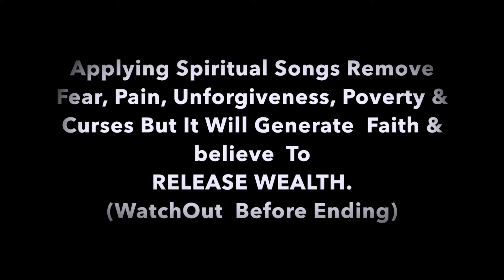Holy Spirit Cut Cords Of Enemies Asunder So I Can Enjoy Divinely Prepared Table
Holy Spirit Cut Cords Of Enemies Asunder So I Can Enjoy Divinely Prepared Table.  🙏🏻🙏🏻🙏🏻 . Using Of Spiritual Songs To Uproot  Evil Prophets, False Prophecy, Negative Pronouncement & Curses, Fear, Pain, Unforgiveness , Poverty & Curses But It Will Generate  Faith & believe  To  RELEASE WEALTH & HEALING POWERS. (WatchOut  Before Ending)  *MUSIC / *SONGS  *ONLY
MAKE YOUR WISH OR PRAYERS AFTER SINGING MEDITATIVELY (REMEMBER TO DROP COMMENT & SHARE TESTIMONIES BECAUSE  WE KNOW YOU WILL HAVE, IF APPLIED CORRECTLY. Share & Blessings.